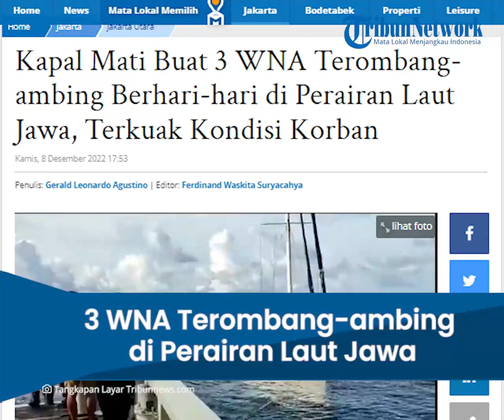3 WNA Terombang-ambing sejak 5 Desember 2022 di Perairan Laut Jawa, Gegara Mesin Mati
TRIBUN-VIDEO.COM, PENJARINGAN - Tiga warga negara asing (WNA) harus pasrah terombang-ambing di perairan Laut Jawa lantaran yacht alias kapal layar mereka mati mesin.

Ketiganya, Gerald Cookh WNA Kanada, Peter Bruce Hull WNA Australia, dan Michael Jhon Hull yang juga dari Australia terjebak di atas kapal mereka di tengah lautan sejak 5 Desember 2022 lalu.

Kepala Kantor Pencarian dan Pertolongan (SAR) Jakarta Fazzli mengatakan, ketiga WNA itu akhirnya diselamatkan setelah dua hari dua malam terombang-ambing di lautan.

"Kapal yacht milik warga negara Australia ini terombang-ambing di perairan Laut Jawa sejak 5 Desember," kata Fazzli di dermaga Basarnas Pantai Mutiara, Penjaringan, Jakarta Utara, Kamis (8/12/2022).

Ketiga WNA itu awalnya berlayar dari Malaysia menggunakan kapal layar China Dolphin untuk pulang ke Australia.

Namun, ketika kapal sedang berlayar di Laut Jawa, tiba-tiba saja mesinnya mati.

Ketiga WNA yang juga merupakan nakhoda dan anak buah kapal itu sempat mencoba memperbaiki kerusakan mesin.

Upaya perbaikan tak berhasil sehingga mereka menghubungi Rescue Coordination Centre Australia yang diteruskan kepada Basarnas.

"Menindaklanjuti informasi tersebut, Basarnas melakukan koordinasi bekerja sama dengan TNI Angkatan Laut, mengingat titik kordinasi berada di sebelah utara Tanjung Priok dengan jarak lebih kurang 110 nautical miles," kata Fazzli.

Fazzli menyatakan, ketiga WNA tersebut tak sampai tercebur ke lautan saat kapal mereka mati.

Gerald, Peter, dan Michael hanya bisa terkatung-katung di atas yacht mereka sambil menunggu bantuan datang.

Proses evakuasi kapal layar yang ditumpangi ketiga WNA berjalan mulus lewat bantuan KRI Spica milik TNI AL yang kebetulan sedang berada di Laut Jawa.

KRI Spica lantas menggandeng kapal layar milik ketiga WNA tersebut ke Pelabuhan Tanjung Priok untuk selanjutnya diteruskan ke Basarnas di dermaga Pantai Mutiara.

"Dan saat ini nanti selesai ini akan langsung kita arahkan dan untuk sementara mereka kita inapkan dulu di kapal mereka untuk proses lanjutan," kata Fazzli.

Artikel ini telah tayang di TribunJakarta.com dengan judul Kapal Mati Buat 3 WNA Terombang-ambing Berhari-hari di Perairan Laut Jawa, Terkuak Kondisi Korban,
Penulis: Gerald Leonardo Agustino | Editor: Ferdinand Waskita Suryacahya